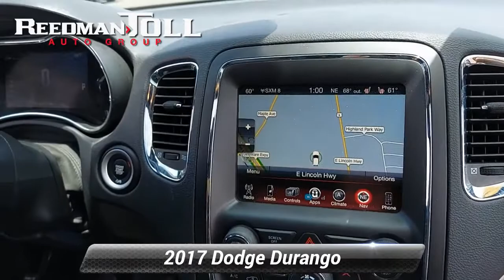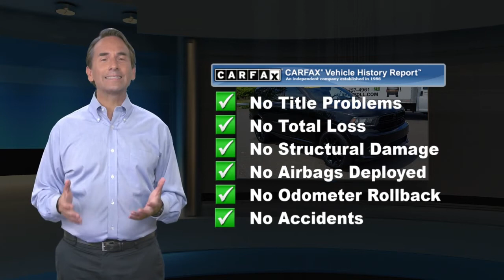Certified 2017 Dodge Durango GT, Langhorne, PA B15607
Welcome to ReedmanToll Auto World, Langhorne, PA. EVERY VEHICLE PURCHASED AT REEDMANTOLL COMES WITH A 2 YEAR MAINTENANCE PLAN! We treat the needs of each individual customer with paramount concern. We know that you have high expectations, and as a car dealer we enjoy the challenge of meeting and exceeding those standards each and every time. Allow us to demonstrate our commitment to excellence! 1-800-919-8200 ; This Dodge Durango GT is an incredibly versatile vehicle that is a must have for any family. You deserve a vehicle designed for higher expectations. This Dodge Durango GT delivers with a luxurious, well-appointed interior and world-class engineering. Hit the gas pedal and put the engine power to all four wheels. With AWD, you'll have the greater performance right off the line, every time you drive. In addition to being well-cared for, this Dodge Durango has very low mileage making it a rare find. Added comfort with contemporary style is the leather interior to heighten the quality and craftsmanship for the Dodge Durango GT. More information about the 2017 Dodge Durango: With a starting price of around $30,000, the Dodge Durango is one of the best full-size SUV values available. With an 8-speed transmission available, standard remote keyless entry and 3-zone climate control as well as available 20-inch rims, the Durango is a hard package to beat at this price. The Durango also remains one of the safest SUV picks for a large family, as it's been a repeat IIHS Top Safety Pick; and it's one of the best picks on the market for those who need to carry a large family while also towing a trailer. Tow ratings for the Durango range up to 7,400 pounds with the V8 or 6,200 pounds with the V6. Strengths of this model include comfortable seating, truck toughness, upscale cabin appointments, Family-friendly layout, advanced tech and safety features, brawny powertrains, and impressive towing capability While every reasonable effort is made to ensure the accuracy of this information, we are not responsible for any errors or omissions contained in these pages. Please verify any information in question with dealer.

[RLVID:78319:f0300b44c9da5841:8fe44bb238f6f54c:1]